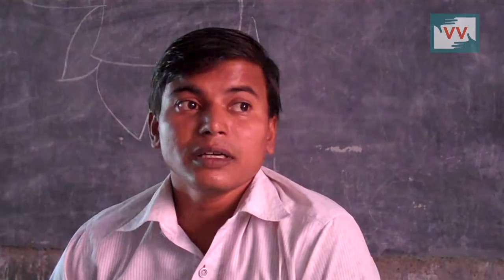Basic facilities not being provided to students in Pindra, Jharkhand - Basanti reports